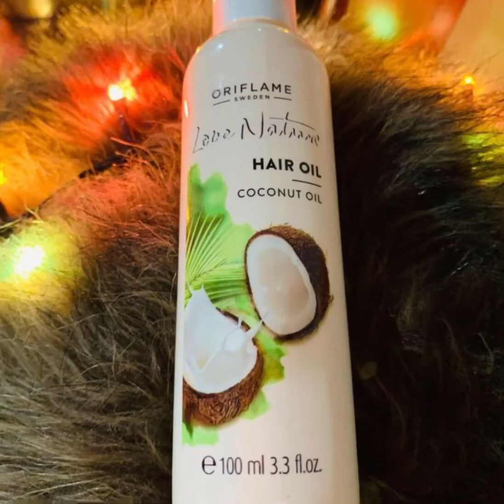Love nature coconut oil review in Tamil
One of the best sellers
For whole family
My Favorite product